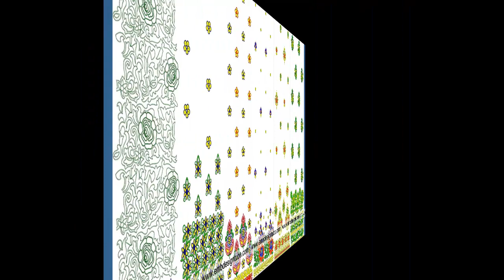50 Daman Embroidery Designs | November 2017 Bulk Download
for more details